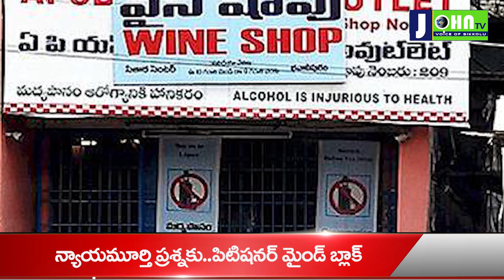AP High Court was outraged at the Petitioner | Johntv Telugu